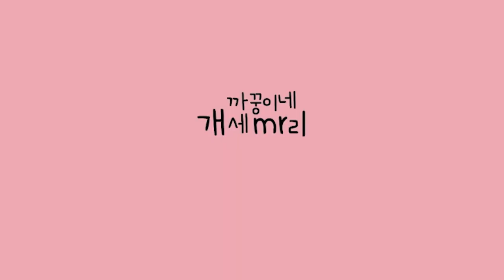그 동안 까꿍이 채널을 사랑해주셔서 감사합니다.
남들이 보기에는 작고 별거없는 채널이였지만 저한테는 많은 의미가 있었던거 같아요
앞으로는 더 정을 듬뿍쏟는 채널을 만들어가 보겠습니다
잘부탁드립니다..♥